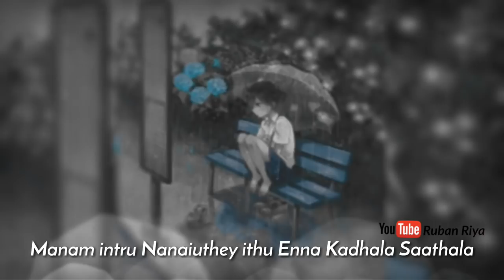Sad Hit Tamil// Mazhai Varum Arikuri En Vizhigalil Theriuthey//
Thanx For all supporters. love you all